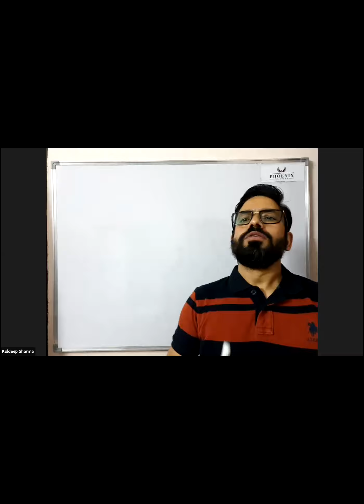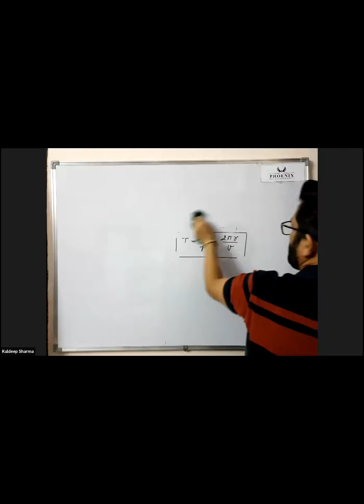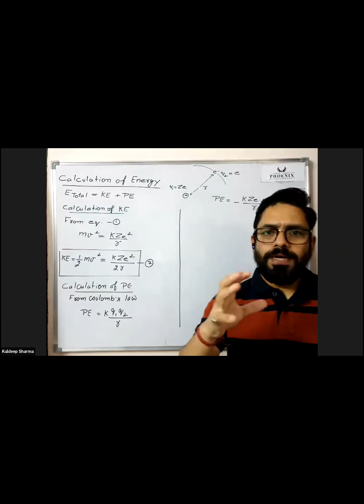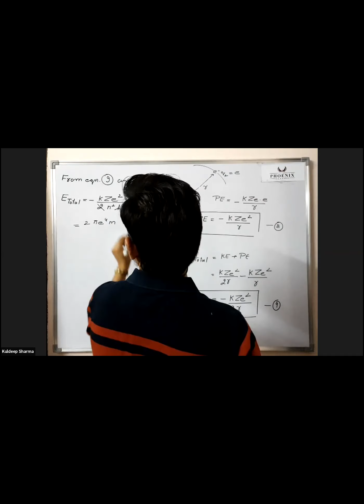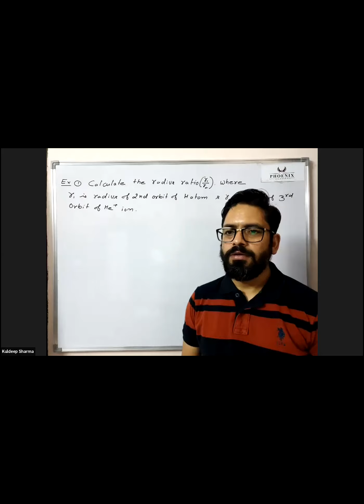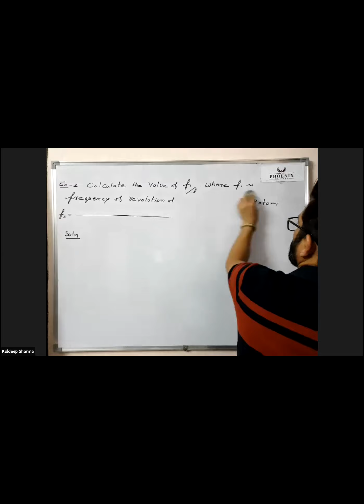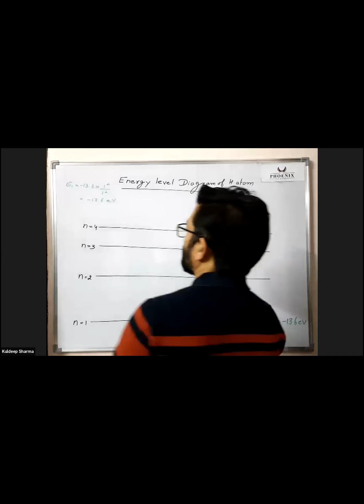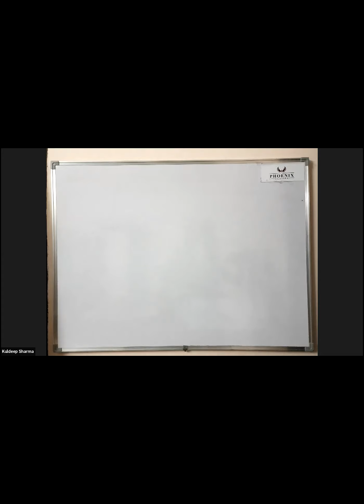Atomic Structure live lecture-9